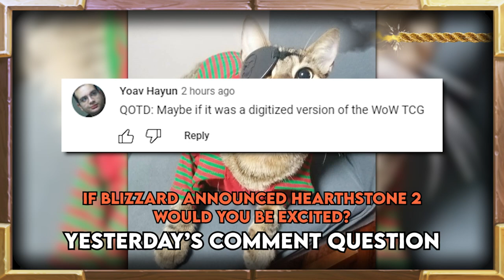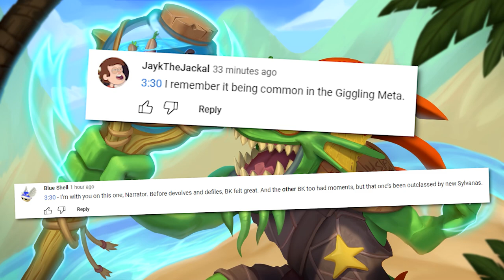When The Play So Good You Change Nationality | Hearthstone Daily Moments Ep.2405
Timestamps:
00:00 - Intro
01:01 - Moments
05:47 - Outro